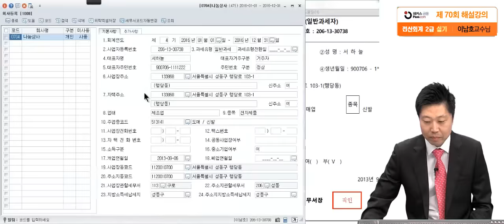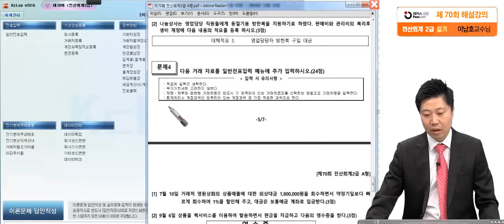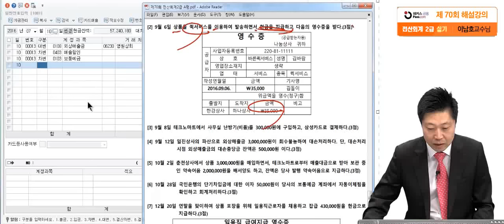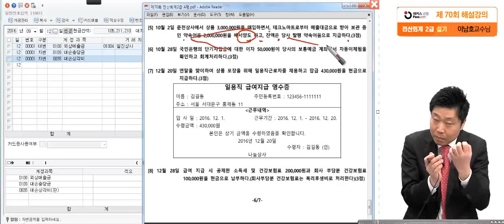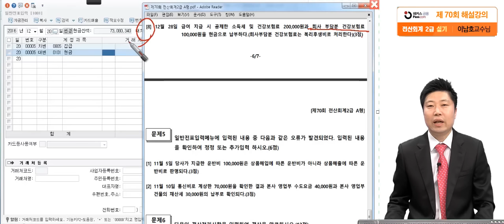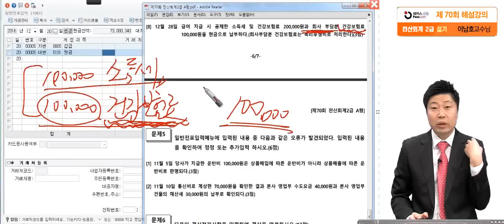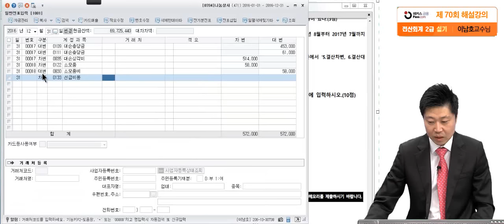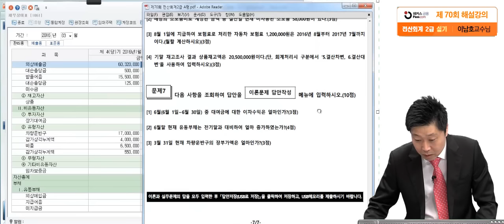[전산회계] 해커스 전산회계2급 제70회 기출문제 - 실무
수강생 만족도 1위 '이남호 교수님'의 전산세무회계 무료 강의★

전산세무회계/AT자격증/재경관리사/회계관리 합격은 '해커스금융'
"안보면 후회할 전산세무회계 핵심 정보들 쏙쏙 드립니다!!"

1️⃣ 1위 해커스만의 전산세무회계 0원 합격패스 1️⃣
√ 합격만 해도, 수강료 100% 환급 OK!
√ 전 급수 베스트셀러 1위 교재 제공!
√ 빈출분개 집중특강 + 최신기출 해설특강+시크릿 요약노트 제공!
√ 회계 왕초보를 위한 기초회계 교재+인강 무료!